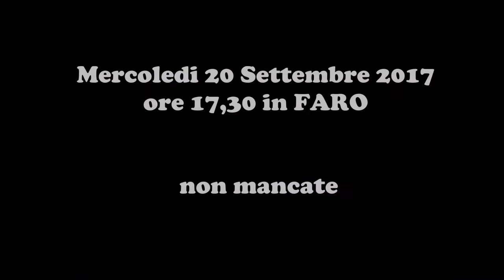Rafting Sesia 2017 - Trailer - The great escape....